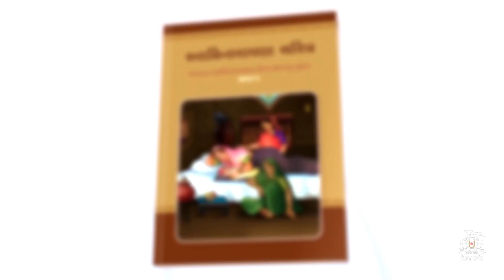Swaminarayan Charitra Part 1 (ebook) Promo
Swaminarayan Mandir Vasna Sanstha also known as Shreeji Maharaj no Vahalo Samaj or SMVS is an organization within the Swaminarayan Faith which propagates the preaching and teaching of Swaminarayan. Devnandandasji Swami, respectfully addressed as Gurudev Bapji by his devotees and followers, is the founder and mentor of the organization. Multifaceted activities in areas like social, cultural, educational, religious fields are carried out by SMVS under the directions and guidance of our current Guru, HDH Swamishri, according to the inspirations and visions given  to us by our founder, Gurudev Bapji.